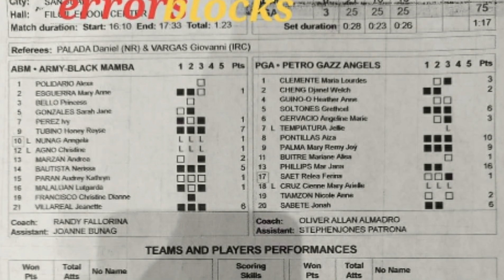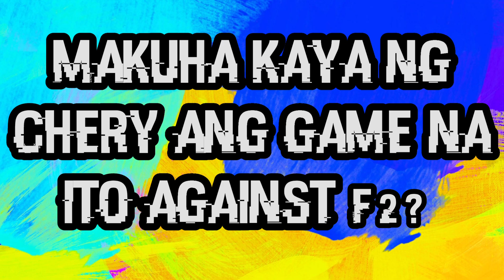PVL GAME SCHEDULE MARCH 7, 2023 / TUESDAY / PVL ALL FILIPINO CONFERENCE 2023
Godbless